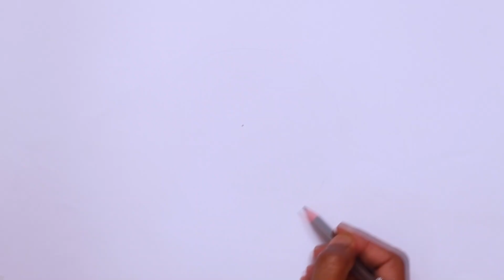How to Draw Pumpkin Step by Step Easy Way | Easy Pumpkin Drawing For Beginners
Join us as we explore creative pumpkin art and unlock your imagination. In this tutorial, we'll share easy techniques to create stunning pumpkin drawings. Get ready to express your creativity and dive into the world of pumpkin art. Let's unleash your artistic vision with pumpkin art!"

► Used things:
White paper
2B Pencil / Sketch pen